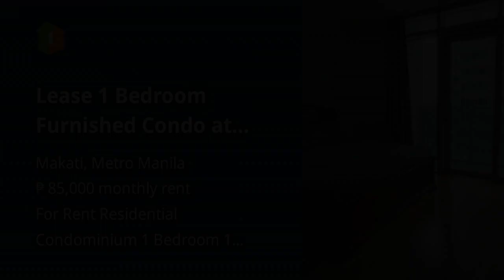Lease 1 Bedroom Furnished Condo at Park Terraces Point Tower, Makati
Condominium/Apartment Type: Residential Condominium
Number of Bedrooms: 1
Number of Bathrooms: 1
Unit Size in sqm: 66 sqm.